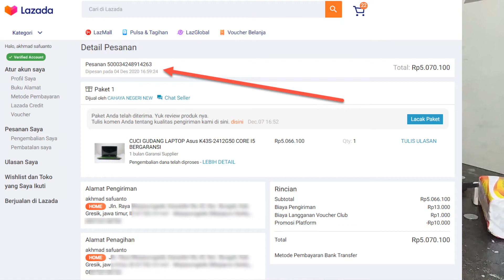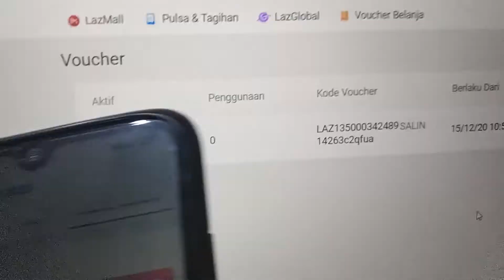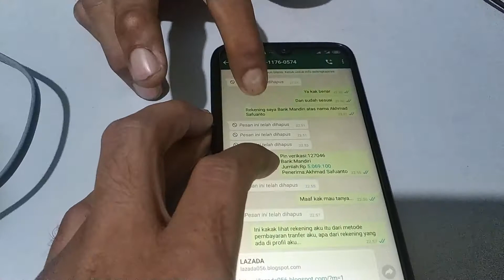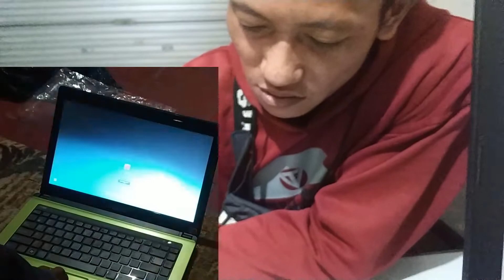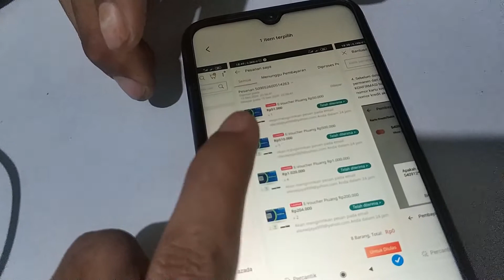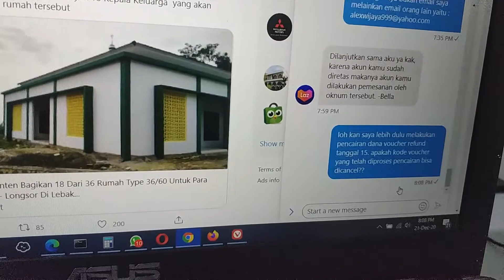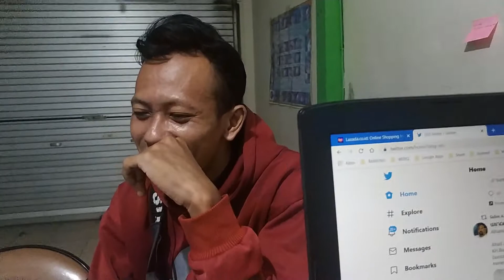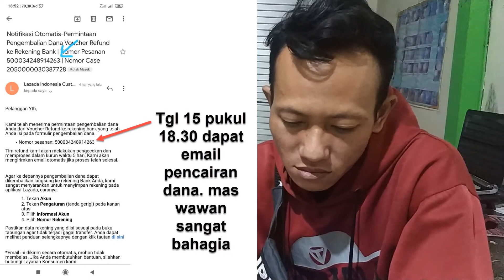Uang Refund 5 Juta di Lazada Lenyap Seketika Pelajaran Senilai 10juta untuk Kita Semua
Uang Refund 5 Juta di Lazada Lenyap Seketika Pelajaran Senilai 10juta untuk Kita Semua Untuk lebih berhati-hati melakukan transaksi online.

tgl 4 desember mas wawan order laptop di toko CAHAYA NEGERI NEW (lokasi toko di surabaya).
3 hari berikutnya (tgl 7 desember laptop sampai tapi kondisi rusak parah) akhirnya diretur.

setelah laptop diterima kembali oleh penjual, pada tanggal 15 desember 2020 mas wawan dapat kode voucher refund lazada senilai Rp 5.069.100, tidak menunggu lama mas wawan langsung mencairkan kode voucher tersebut dengan mengisi form pencairan dana lazada (tentunya melalui aplikasi lazada android). waktu itu mas wawan posisi istirahat kerja pukul 18.30 WIB.

Setelah mengisi form pencairan dana, selang beberapa menit mas wawan dapat email dari lazada sesuai video di atas.

Malamnya mas wawan pulang kerja, sampai rumah sekitar pukul 22.30, sesampai di rumah ada WA masuk mengatasnamakan tim lazada (sebut saja TL, di chat tersebut TL ingin mengonfirmasi apakah nomor rekening pencairan dana yang diinput sudah sesuai?. tanpa curiga sedikitpun mas wawan mengiyakan bahkan memberikan kode OTP akun lazadanya (nah disinilah sebenarnya kafatalannya karena sudah memberikan kode otp).

karena capek mas wawan langsung tidur, pagi harinya (tgl 16 desember 2020) akun lazada di android tahu-tahu logout, setelah direfresh bisa login lagi, karena curiga akun diretas maka segera diganti password. di pagi itu pula ada laporan pembelian voucher pluang dalam bentuk terpisah (ada 4 voucher jika ditotal senilai 5jutaan juga). usut punya usut ternyata peretas membeli 4 voucher terpisah tersebut dengan menggunakan kode voucher refund 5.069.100 yang sudah dicairkan mas wawan tadi, tapi kok bisa ya?? padahal kode voucher refund 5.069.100 tadi sudah dalam proses pencairan dan dalam peninjauan tim lazada.

Siangnya jam 11.00 WIB tgl 16 ada email masuk dari lazada yang memberitahukan pencairan dana lagi namun dengan nomor pesanan yang berbeda sesuai video di atas.

apakah kode voucher refund yang dalam proses pencairan ke rekening bank mas wawan bisa dicancel ??

apakah kode voucher refund yang dalam proses pencairan ke rekening bank mas wawan bisa digunakan untuk berbelanja lagi ?

Semoga kejadian ini menjadi pelajaran untuk kita semua.

Kami berharap Tim lazada mendengar keluhan konsumen-konsumen malang seperti kami, kejar oknum-oknum yang berdosa !!